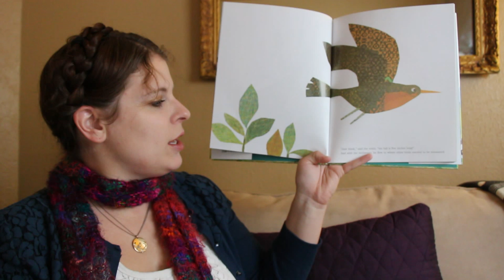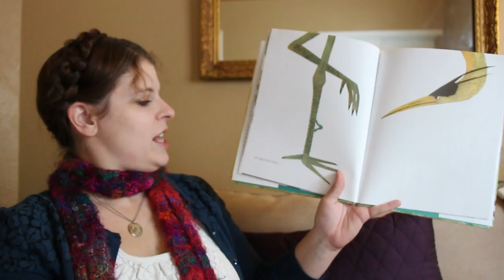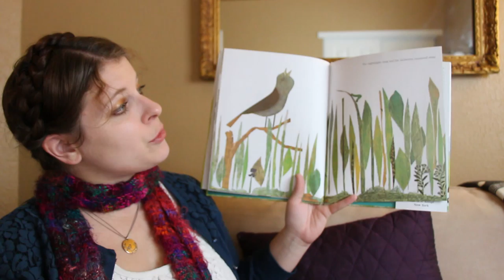Music Lessons with Dr. Giebes: Inch by Inch (Song and Story)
Inch by Inch: